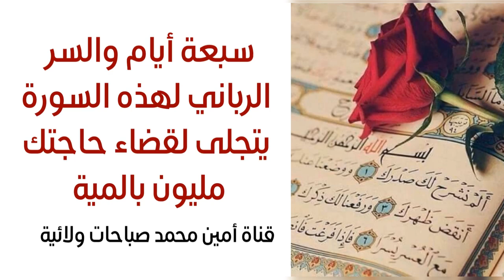سبعة أيام والسر الرباني لهذه السورة يتجلى لقضاء حاجتك مليون بالمية